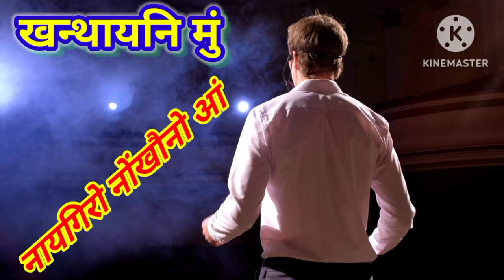Bodo poems Naigirw ngkhwunw ang//SL. Bodo poems#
Naigirw ngkhwunw ang

welcome to my SL. Bodo poems#